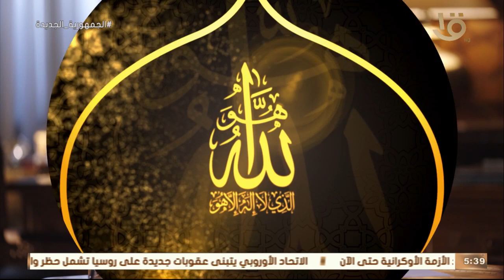حديث الامام الطيب | مَن أحصى أسماء الله الحسنى علمًا وعملًا كانت طريقَه إلى الجنة